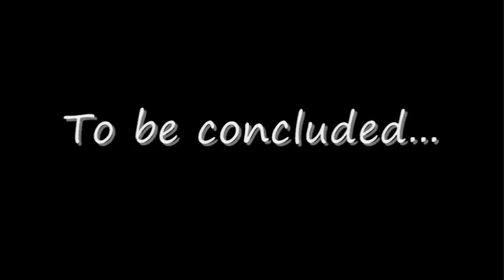Daily's days part 4 of 5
Just the usual. ;)